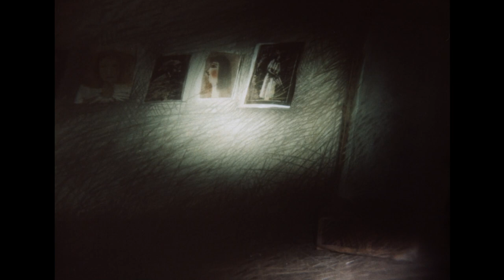КАК СТАТЬ ДРЕССИРОВЩИКОМ В ЦИРКЕ! Ночь в театре. Фильм в HD. STARMEDIAKIDS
О таинственном Духе театра хранящем вековые традиции